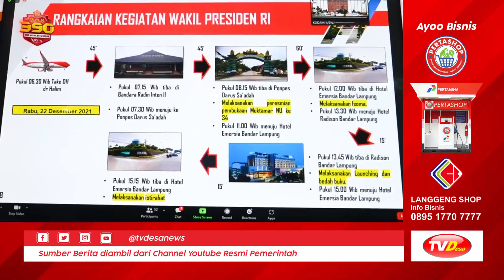Teleconference Terkait Pelaksanaan PPKM & Pengamanan Acara Muktamar ke 34 NU | Kabar Pemerintah